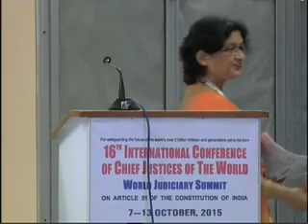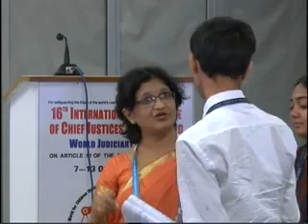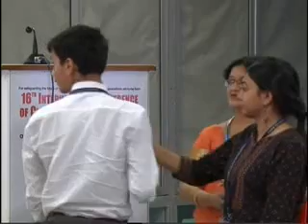CMS: Parallel Session on 10 October 2015 -- Room 3 (4.00 pm to 5:30 pm)